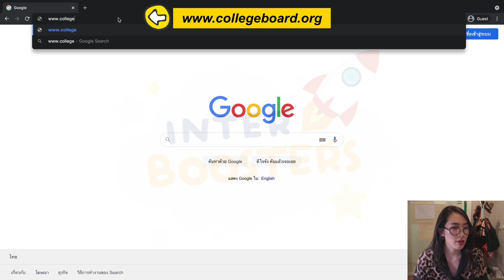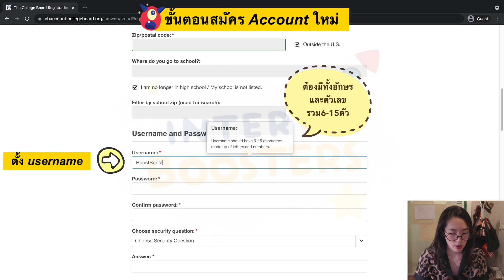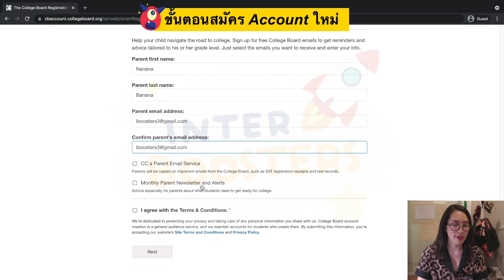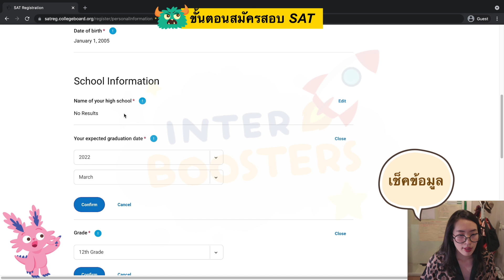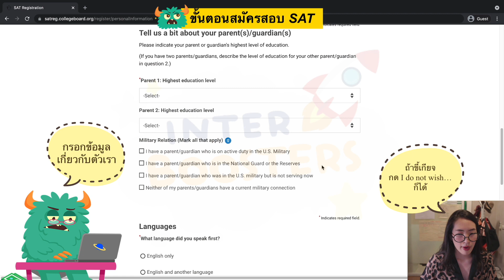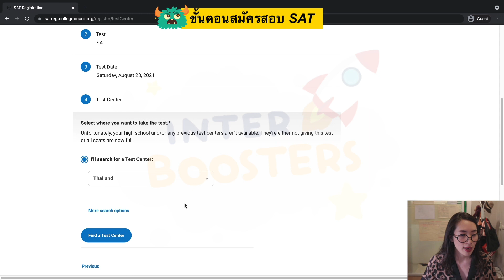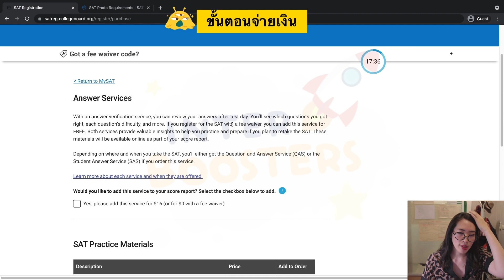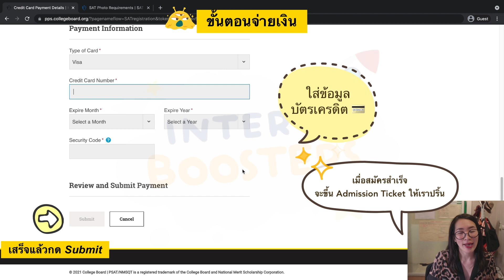วิธีสมัครสอบ SAT 2021-2022 -- เมื่อ College Board เปลี่ยนหน้าเว็บใหม่!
เมื่อ College Board อัพเดทเว็บใหม่ ไฉไลกว่าเดิม! :D

วันนี้พี่มิ้นก็ขอมาสอนวิธีการสมัครสอบ SAT ตั้งแต่รอบ Aug 2021 เป็นต้นไป

ใครยังไม่เคยสมัคร Account หรือมี Account แล้วอยากสมัครสอบรอบใหม่ -- ไปดูขั้นตอนการสมัครในคลิปนี้กันได้เลย! -- ละเอียด ทำตามได้แน่นอน :)

ดูคอร์สเรียนทั้งหมดได้ที่

ติดตามสาระดีๆจากพวกเราได้ทาง

สอบถามคอร์สเรียน
Line @interboosters (มี @ ด้วยนะจ๊ะ)